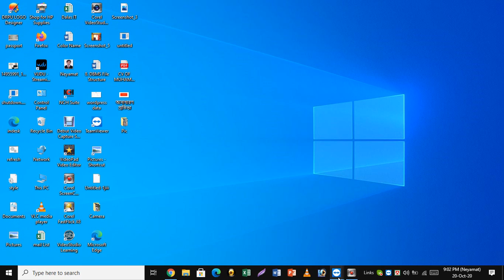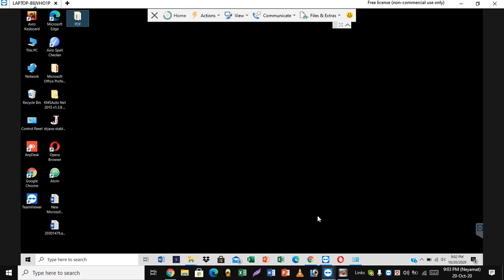How to remove green tick marks from desktop icons on windows10-2020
Hopefully this solution will get rid of the annoying  tick marks on your desktop icons .The check mark, it indicates that the file, or files that have are check marked on it are synchronized with Microsoft OneDrive..